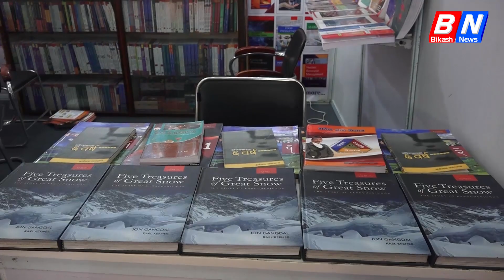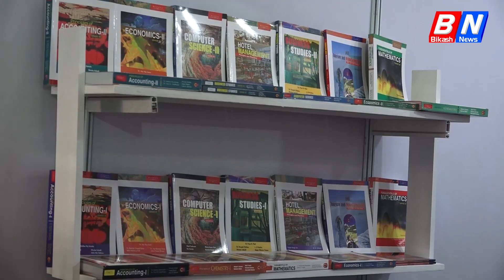डिजिटल प्रविधिको विकाससँगै पुस्तक पढ्नेहरुको कमी भयोः मेयर महर्जन